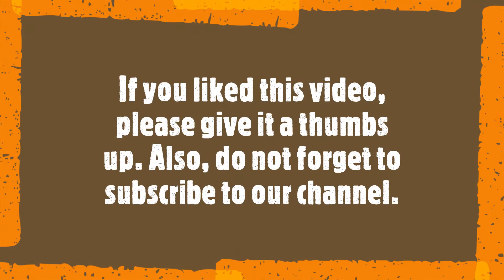Turkey Meatball 65